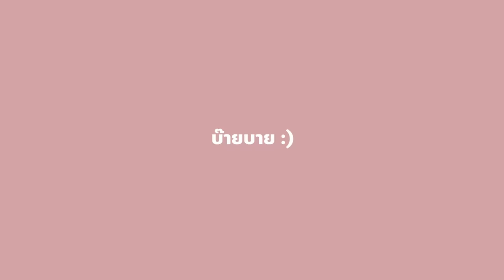ตะลุยกิน 250 ร้านเด็ด!! เจอเอ็นหมึกย่าง 20 บาท น้ำจิ้มแซ่บครอบจักรวาล 🌍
ตะลุยกิน 250 ร้าน ตลาดที่ใหญ่สุดๆในโคราช
ตลาด RN Yard งบ 1,000 บาท
กับสุดยอดเอ็นหมึกย่าง ราคา 20 บาท อร่อยสุดพลัง!